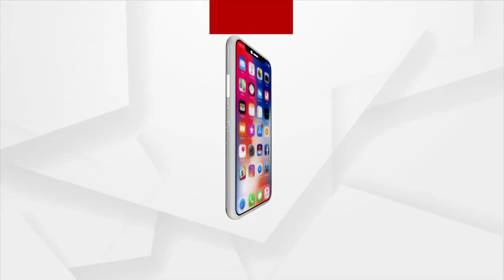Union Minister Dharmendra Pradhan's Address At Institute Of Engineering